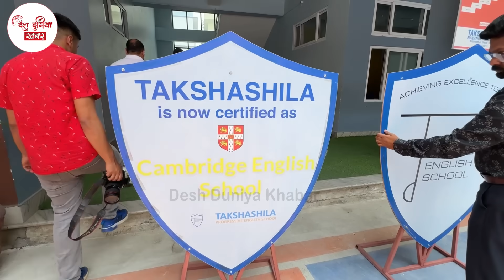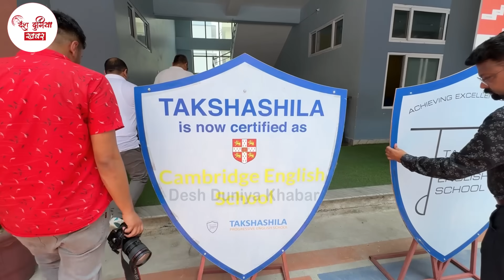दुर्गाको नातीले पढ्ने अन्तराष्ट्रीय लेभलको स्कुल आफै खोले दुर्गा प्रसाई। AI को पनि पढाई Durga News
दुर्गाको नातीले पढ्ने अन्तराष्ट्रीय लेभलको स्कुल आफै खोले दुर्गा प्रसाई। AI को पनि पढाई  Durga Prasai News.